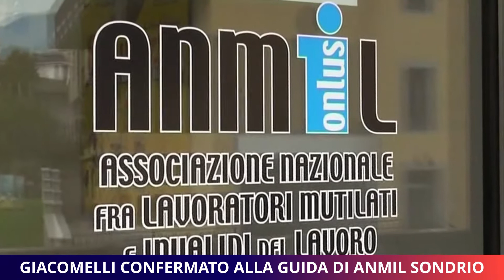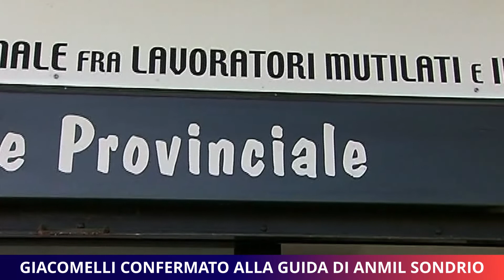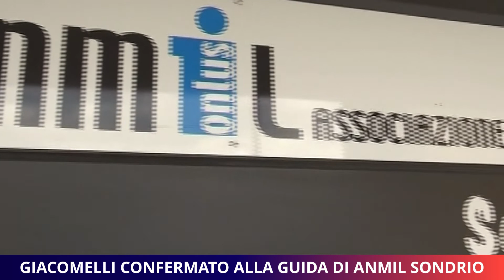Giacomelli confermato alla guida dI ANMIL Sondrio